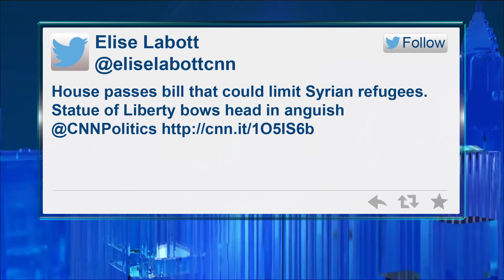Malzberg | Give Me Five